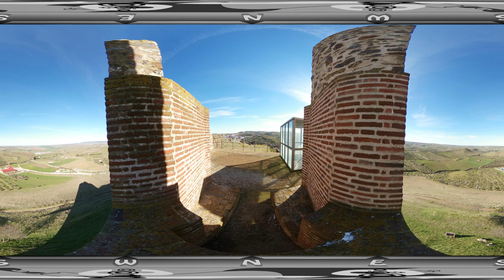20161223 Spanje 360 Montemolin & Sevilla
Christmas in Montemolin & Sevilla, Espana.
360 photos: Castillo Montemolin, Sevilla Centro, Sevilla Plaza de Espana.

software:
+Gear360 Action Director

1# Happy Mandolin - Media Right Production